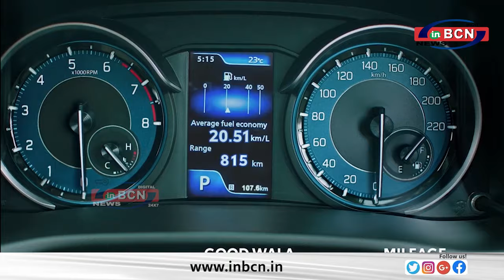तथास्तु फाउंडेशन ने 300 बेटियों को निशुल्क अति आवश्यक सामग्री प्रदान की ... INBCN NEWS